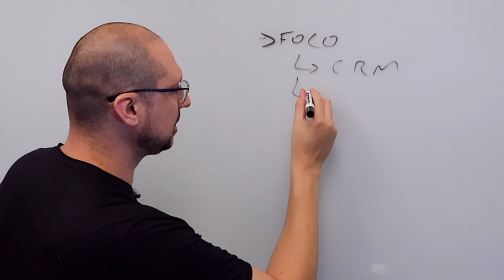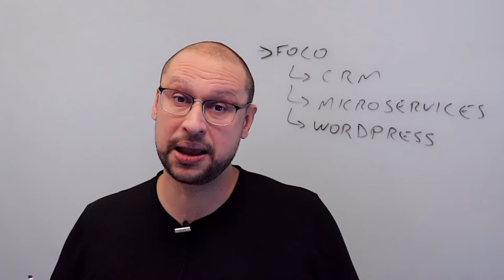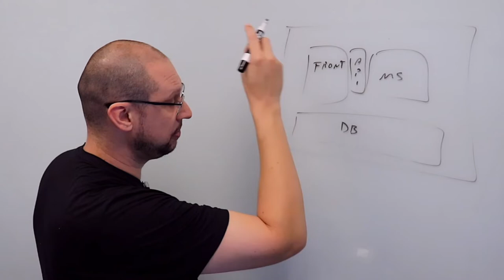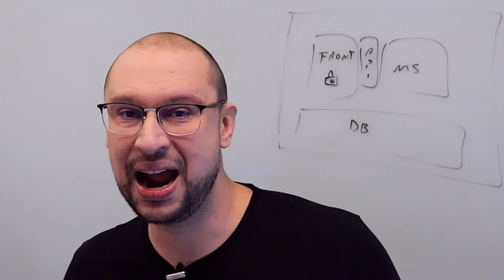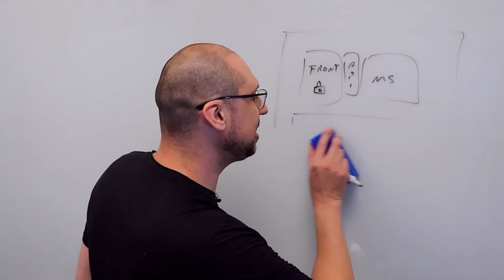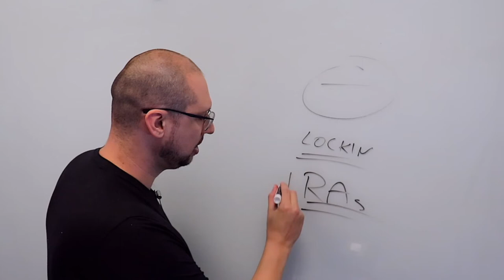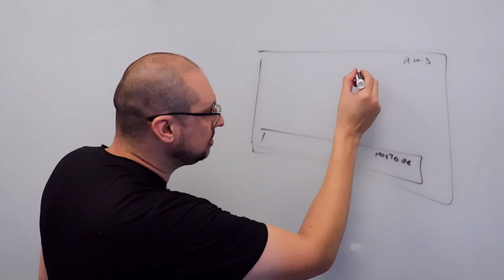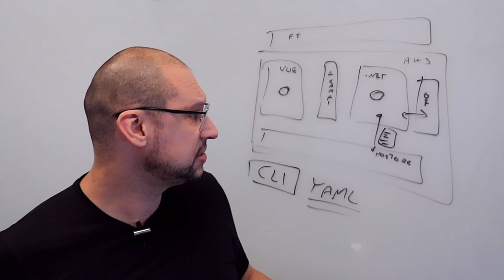Arquitetando com LOW CODE e NO CODE | Do Zero a Expert em Arquitetura de TI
Neste conteúdo super completo sobre arquitetura de software, vamos mergulhar a fundo com viés arquitetural sobre estas práticas, prós, contras, quando utilizar, curiosidades, plataformas e muito mais, bora conferir?